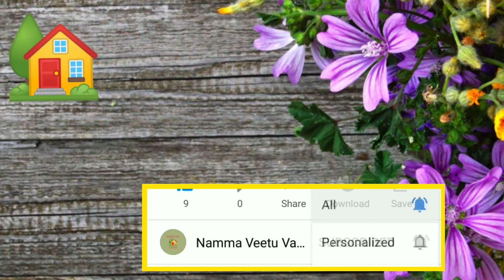Simple krishnan jayanthi pooja in my home | கிருஷ்ணஜெயந்தி பூஜை | பஜனை பாடல் | ராதா கிருஷ்ணன் கோவில்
Simple krishnan jayanthi pooja in my home | கிருஷ்ணஜெயந்தி பூஜை | பஜனை பாடல் | ராதா கிருஷ்ணன் கோவில் | janmashtami | radhakrishna temple Indore | aval payasam